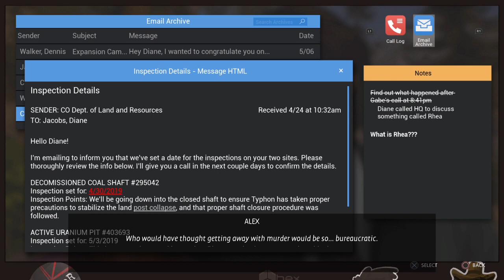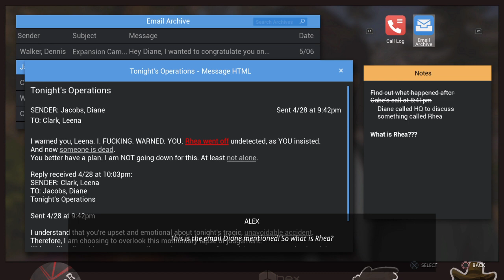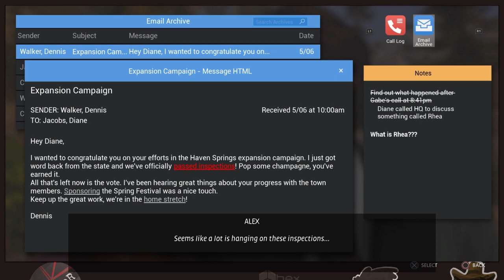Life is Strange: True Colors Alex finds evidence against typhon that makes her freak out